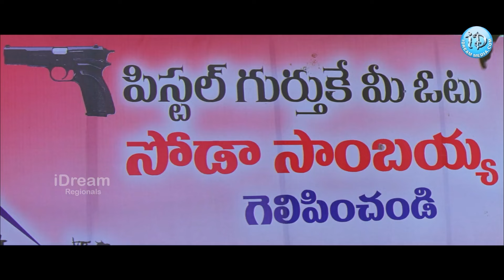Ms Narayana - Venkatesh Nonstop Comedy || Best Funny Videos Telugu | Namo Venkatesa || iDream